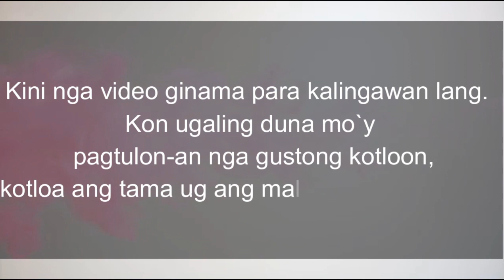mga mag-aaral, namigay ng mga damit sa mga nasalanta ng landslide